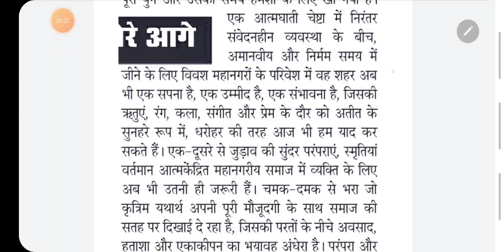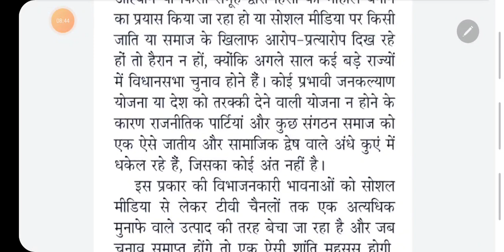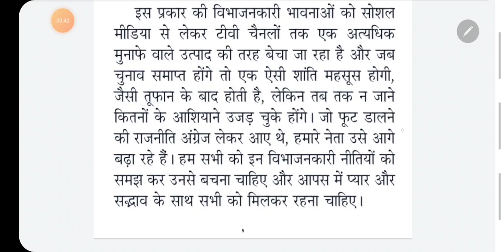100 wpm newspaper dictation / ssc steno dictation/ 100 wpm hindi dictation